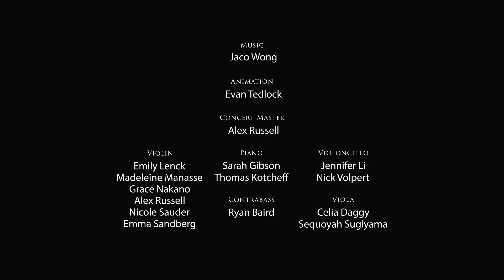Collective Reflections on Temporality : Live Excerpts